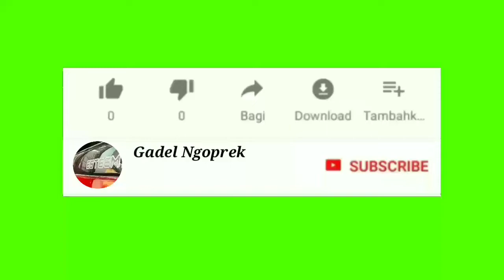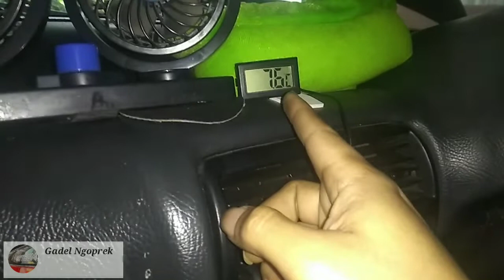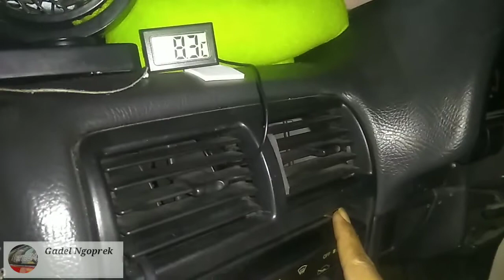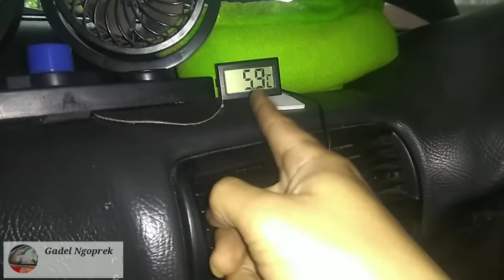Permasalahan AC Mobil | Suzuki Esteem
Permasalahan AC Mobil Suzuki Esteem banyak temen2 komunitas yang mengeluh Ac mobil Suzuki tidak dingin, simak videonya semoga bermanfaat.Ini pengalaman saya sendiri dan cara menangani AC mobil esteem saya.penyebab AC mobil tidak dingin sangat banyak faktor nya.Dan saya ingin berbagi informasi/pengalaman saya sendiri saat AC nya g dingin,part apa saja yg rusak dan cara mendeteksi gejalanya/tanda-tanda Ac mobil rusak tanpa alat ini cara saya ya temen2.permasalhan pertama kompresor AC mobil rusak ,ini jantung nya sistem AC yg akan mensirkulasikan freon bila kompresor rusak/ngempos AC juga tidak dingin karena tekanan nya tidak maksimal mensirkulasikan freon, Cara mengetes kompresor Ac mobil rusak/ngempos tanpa alat harus kita lepas dan putar center piece nya dan salah satu lubang di tutup,bila tidak ada hisapan/tekanan kemungkinan besar kompresor nya rusak/ngempos.dan saat kita gas Acnya lumayan dingin dan saat idle Ac tidak dingin.saya dulu Ganti second 800rbu komplit pasang kompresor Ac mobil sendiri, yg kedua kondensor nya yg asli bawaan single flow dan bahannya tebel, gejala kondensor ac mobil rusak/sudah kurang bagus membuang panas bila saat terik panas cut off lama trus kita siram air kondensor nya mau cut off ada kemungkinan juga ciri-ciri kondensor nya mampet sehingga saya tambah kondensor yg Multiflow harganya 600rbu, filter dryer seharga 150rbu, kemudian katup expansinya 325ribu ori dulu saya ganti bertahap ya temen2.Ciri - ciri-ciri katup expansi mampet / rusak putaran mesin mobil berat, selang ngembun Ac mobil tidak dingin nyess.Biar tidak 2 kali kerja lakukan di bengkel AC langganan temen2 yg amanah.turunkan semua perangkat AC nya,cek kebocoran dan kelayakan tiap partnya dan bersih kan semuanya, bila ada part yg sudah tidak layak lebh baik ganti dan bila kondensor pake yang Multiflow.
selengkapnya sudah di jelaskan di video.semoga informasi ini bermanfaat.

salam ngapak ora ngapak ora kepenak
salam pengguna Esteem & Amenity